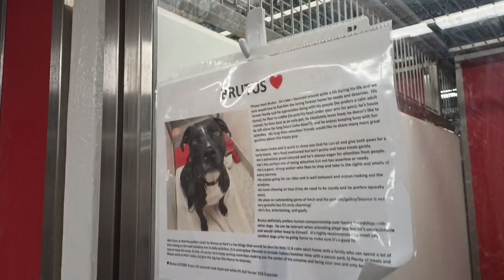Brutus 8y A573280 kennel 121 PACC shelter would've been nice playin game but need dependable bond263